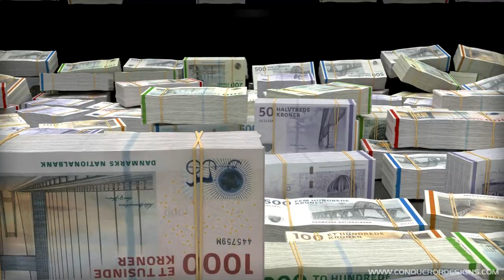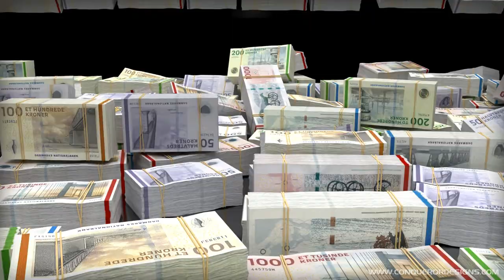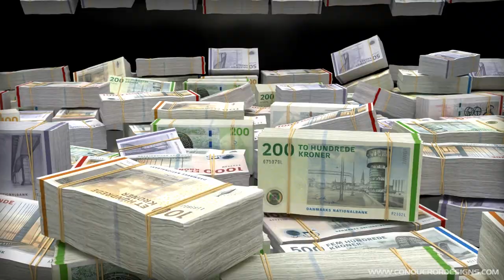BILLIONS of DANISH KRONE :: Wealth Visualization, Manifestation, Abundance HD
20 minutes of falling stacks of Danish Krone (CGI). Wealth manifestation Tool.
These videos are made to help people visualize and attract abundance through the Law of Attraction. I wish you all the best!

Bunke af dansk krone (computergenereret). Værktøj til manifestation af rigdom.
Disse videoer er lavet for at hjælpe folk med at visualisere og tiltrække overflod gennem loven om tiltrækning. Tak fordi du kiggede med! Jeg ønsker dig alt det bedste!

🔴 If you have been blessed with abundance after watching these videos and would like to support my channel, please use the "Thanks" button under the video or use the following PayPal
Thank You So Much! I'd really appreciate it.

*** Reproduction of this video is strictly forbidden ***